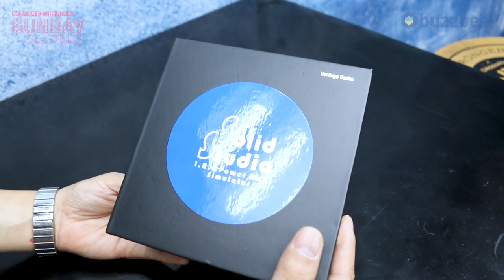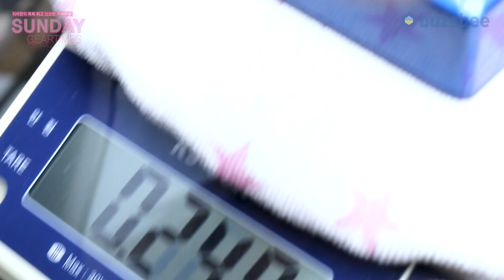[SundayGearTimes 447회] Nux 이펙터 Solid Studio NSS-5 1부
0:00 언박싱
2:12 기어 특징
2:32 컨트롤 패널 소개
9:42 사운드 테스트 (하드레코딩)